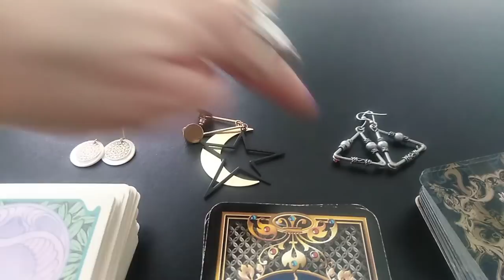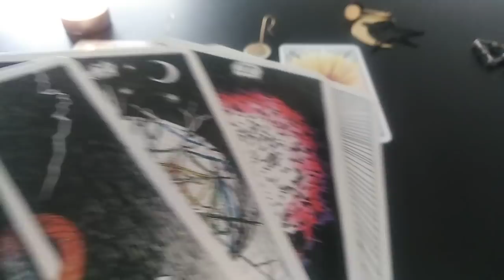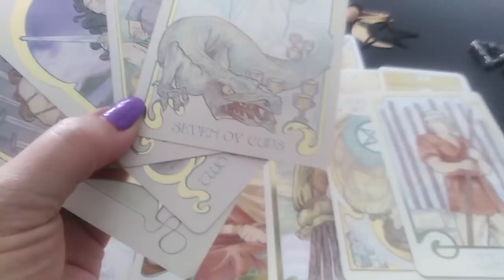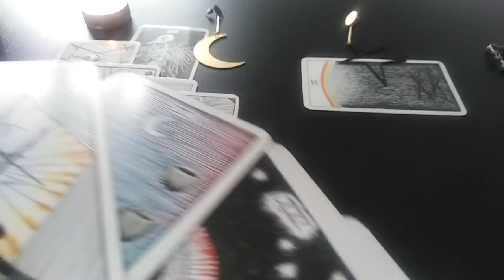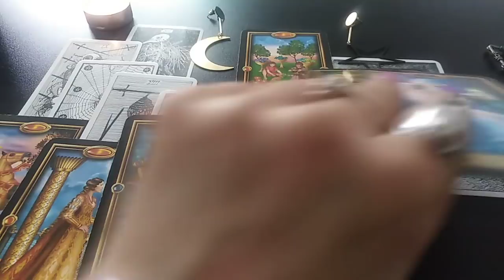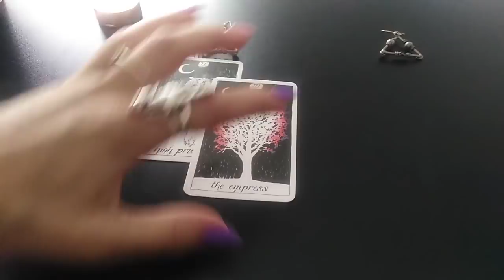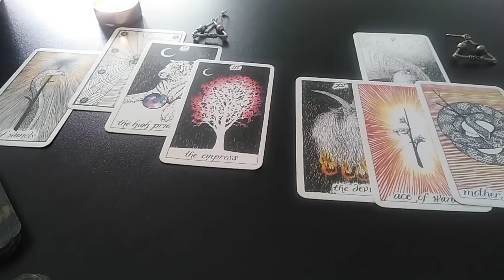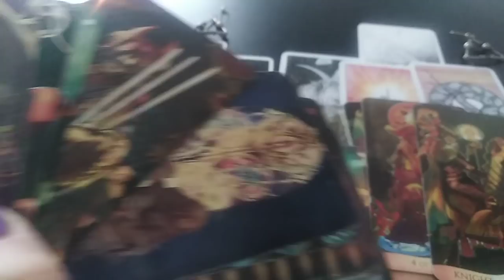MINCIUNA VS ADEVAR intre VOI DOI in aceasta perioada - LA ALEGERE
Video inregistrat la ora 13,30 si descarcat abia la 22,42 ...internet cu probleme ...
INTRO - 0:00
NR 1 - 01:11
NR 2 - 20:38
NR 3 - 40:55
Va astept !